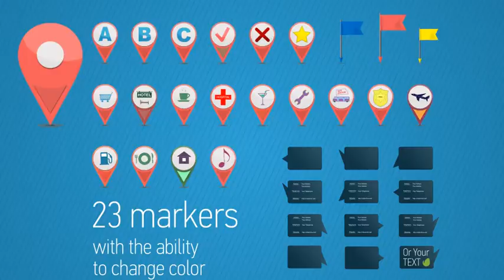GPS Markers - After Effects Project Files | VideoHive 9910759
Project features: After Effects CS5, CS5.5, CS6, CC, CC 2014 compatibility No plugins required Shapes 23 markers 12 boards for information Very easy to change every color Music from Preview you can... (elements) Read more